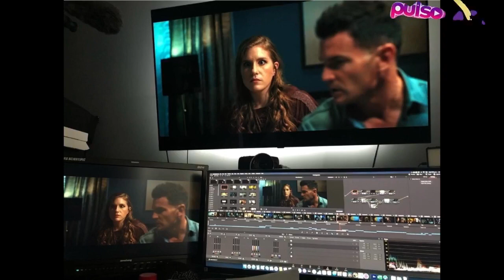EL DIRECTOR DE CINE DIEGO SILVA VIENE A PONERLE SABOR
Luego de ganar el premio como "Mejor Película" en el Georgia Latino International Film Fest, Diego Silva viene a hablarnos de su trayectoria como Director y Productor en Atlanta.